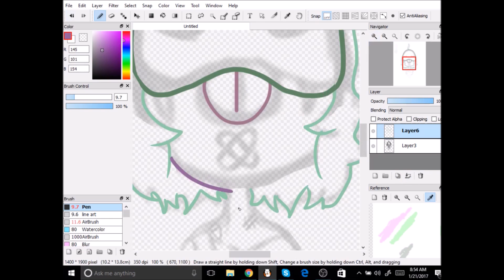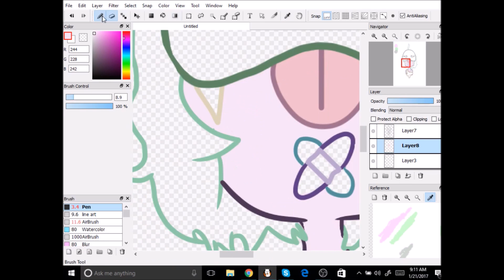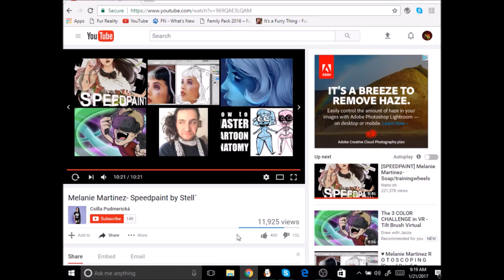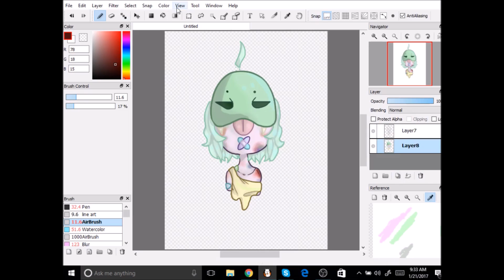{speedpaint}- Death of The Innocent- (Slight gore warning)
Heres a little sticker design for one of my oldest ocs! shit dude I havent posted anything in a long while... welp :p. The music dose not belong to me, just the art.

heres the song (or atleast where I found it)

link to my DA, go check it our if you want